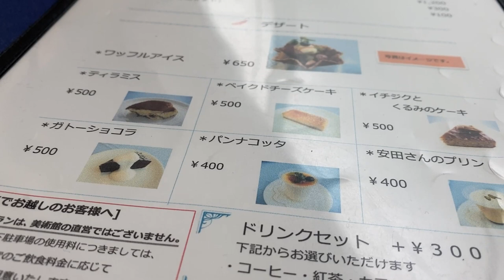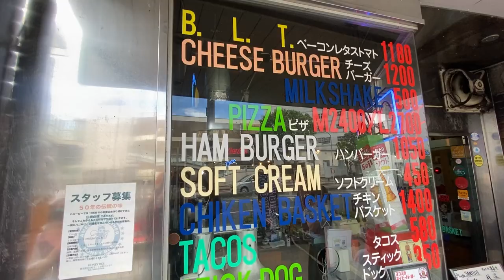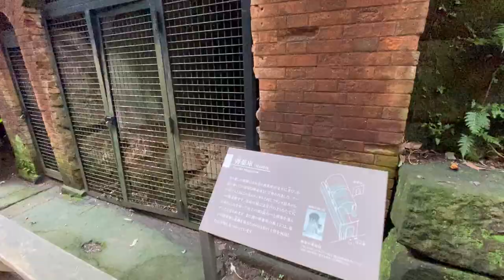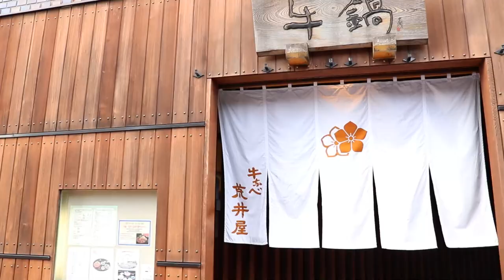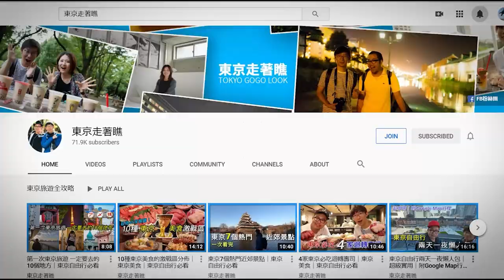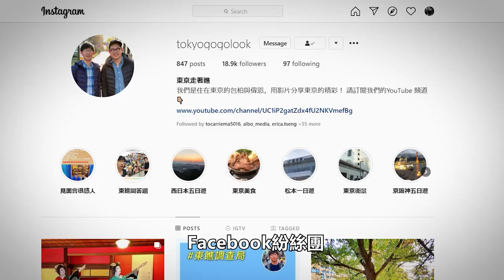的海景美食一日遊｜東京近郊一日遊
橫須賀位於神奈川的東南部。人口約40萬人。離觀光景點鎌倉很近。也離橫濱不遠。城市內的景點很分散所以能夠有不同的玩法。我們這次著重於橫須賀的東邊然後夜晚的時候用順路的方式去看看橫濱的夜景吧。